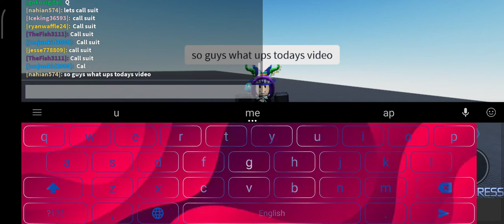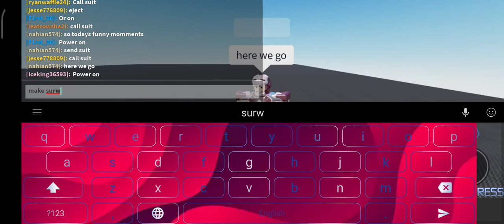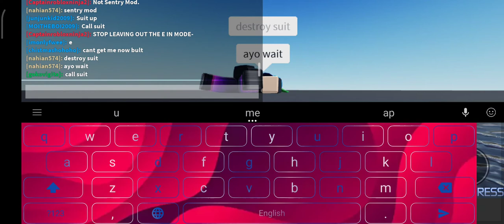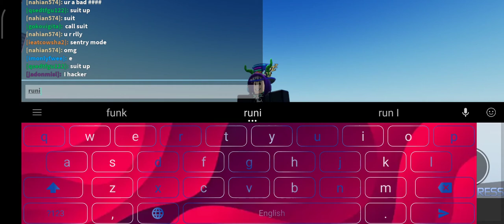iam mark mark use to die link down giving free roblox swag shirt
roblox . com shirts greed#